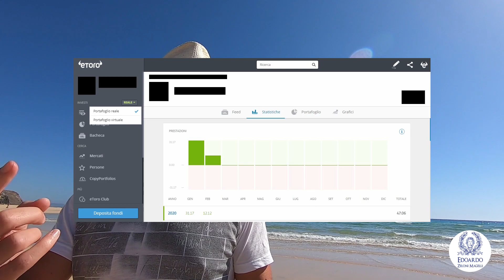Fare Soldi grazie a Napoleon Hill - Alleanza di Cervelli e Gruppi Mastermind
Fare soldi grazie a Napoleon Hill è possibile? SI! Grazie alla Alleanza di Cervelli e ai Gruppi Mastermind!

In questo video vi mostrerò i miei guadagni con il Trading. Ho fatto quasi un 50% solo con il mese di gennaio e la prima settimana di febbraio.

Come vedete fare soldi con il trading mi riesce bene. Ma qual è il mio segreto? La risposta è sempre in una mia celebre frase:

"Fortunata è la persona che imparerà a padroneggiare il Potere del Mastermind"

Quando parlo di Mastermind mi riferisco sempre ai principi di Napoleon Hill. Hai mai sentito parlare di alleanze di cervelli e gruppi mastermind?

Anche la persona meno intelligente riuscirebbe a capire che se dentro il tuo gruppo mastermind hai un esperto di investimenti, ne puoi beneficiare e puoi avere accesso alla sua conoscenza (e fare soldi).

Ma questo aspetto non riguarda solo il mondo degli investimenti, ma qualsiasi aspetto della tua vita. Riguarda sia la tua crescita personale che la tua crescita professionale.

Da dove puoi partire per fare soldi e vivere la vita che desideri?

1. Scarica la versione gratuita del mio libro

oppure prendi la copia cartacea

2. Crea il tuo Gruppo Mastermind

3. Partecipa ai nostri Eventi Mastermind

Questa che ti sto offrendo è la scorciatoia più breve per vivere la vita che desideri! Adesso sai come fare soldi in generale o come fare soldi con il trading. A te la scelta!